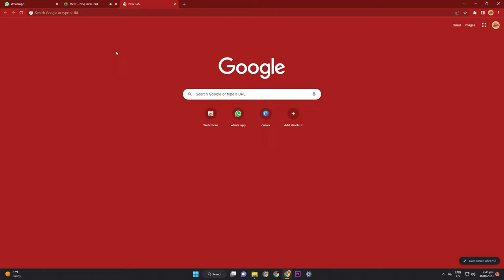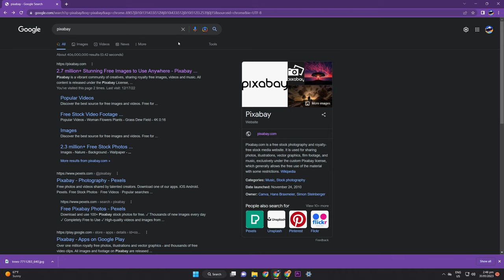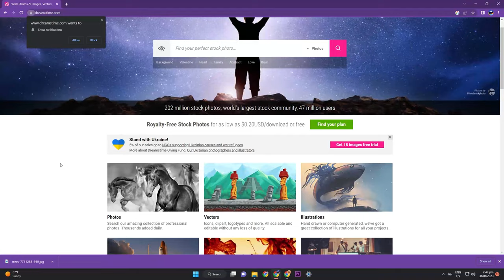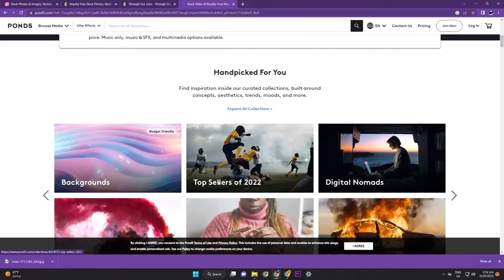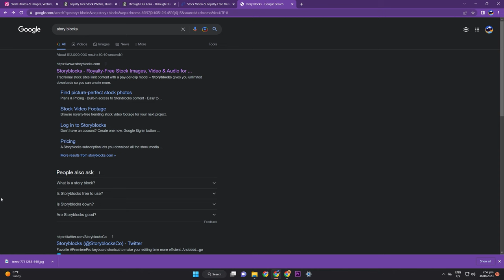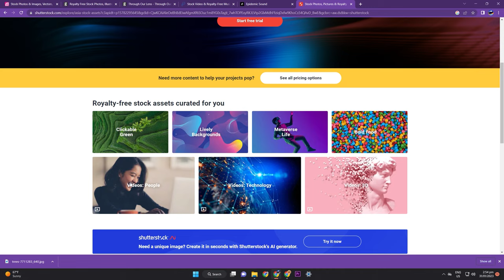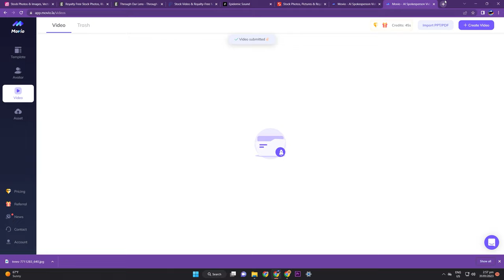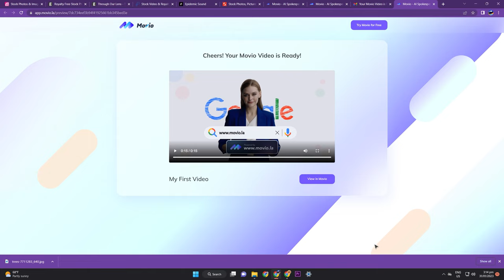FREE VIDEO MUSIC AND PHOTO CONTETNT | sonya is online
🔴 Gear I use
Camera :

tags and SEO :
rapid tags
vid IQ
keywords everywhere
google keyword

Photo and video stocks :
pixel

Photo editing app:
Canva pro

Video editing app :
premier pro
cap cut
_______________________________ Welcome to Sonya is online.  No copyright restrictions. Perfect for YouTube, social media and more. Watch now!"
Top 5 Best FREE STOCK VIDEO Footage Websites
Video footage, Music, Transitions, Templates Itna Sab Kuch FREE Main? [Eng Sub]

🔴 Gear I use
Camera :

tags and SEO :
rapid tags
vid IQ
keywords everywhere
google keyword

pixel

Photo editing app:
Canva pro

Video editing app :
premier pro
in short
kinemaster

free phtoto
free photoshop
free photo editor
free photos
free photo apps
free photo ai
free photo background editor
free b&w photo editor
b&h photo free returns
free photo.local/c/history.php
free music
mp3 juice free music download
free music apps
"Keyword"
"mixkit"
"no copyright video"
"free videos for editing"
"free"
"free music no copyright"
"gfxmentor premiere"
"zoom transition"
"gfx mentor"
"free transitions"
"youtube end screen template"
"trending"
"instagram story template free"
"free motion graphics"
"best transitions"
"instagram story template premiere pro"
"free resource for video editors"
"gfxmentor"
"urdu"
"hindi"
"adobe premiere pro"
"imran ali dina"
"graphic design course"
"video editing"
"Lock down"